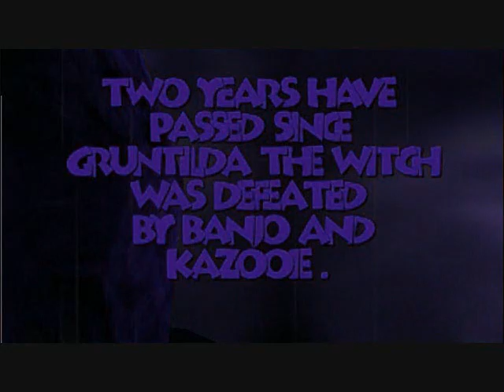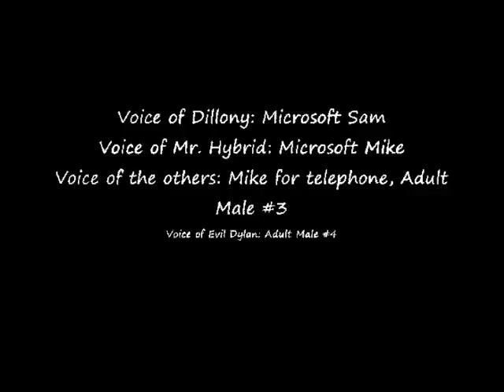Dillony Gamehouse's Adventure Full Episodes Season 0 Episode 1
This is a pilot season before the show.

Dillony plays a game that is not worthy. Skips created an error message that make Dillony angry at him.